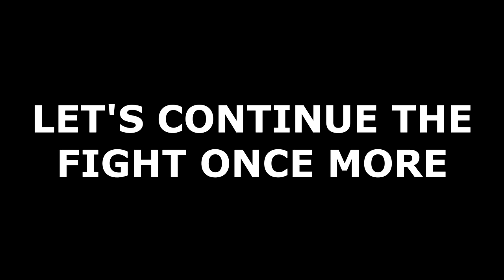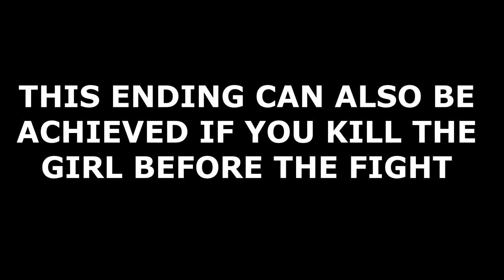THE STORY OF HENRY BISHOP - ALL ENDINGS [NO COMMENTARY] PC GAMEPLAY (1440P) (60 FPS)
GAMEPLAY OF THE STORY OF HENRY BISHOP ENDING ON PC USING RESHADE MOD (WHICH ENHANCES THE QUALITY) WITHOUT ANY COMMENTARY.